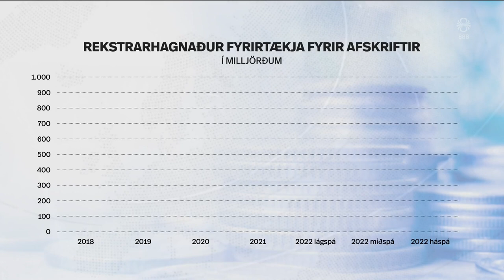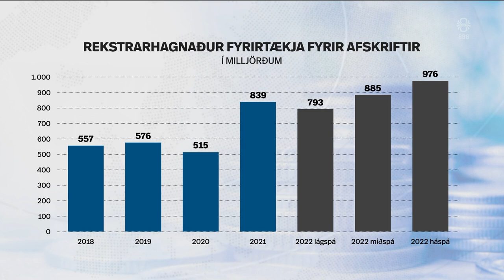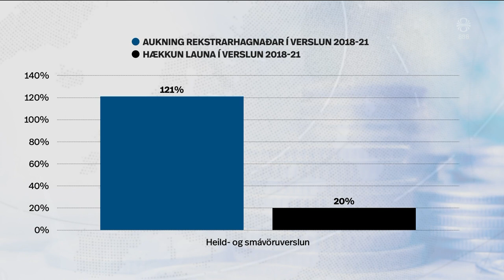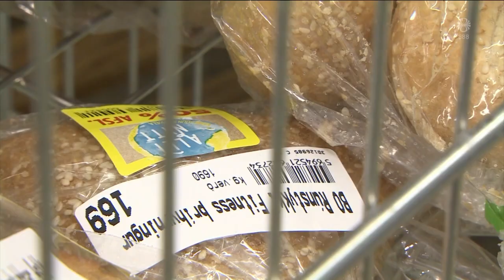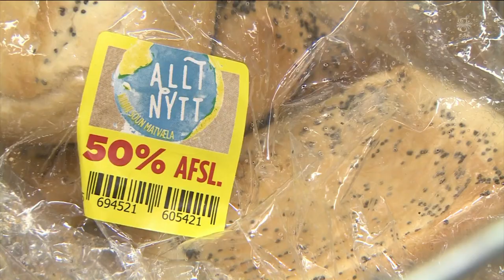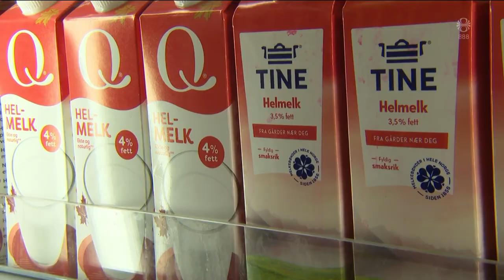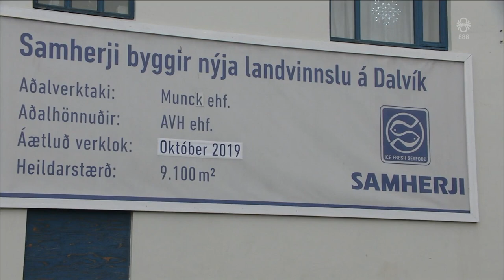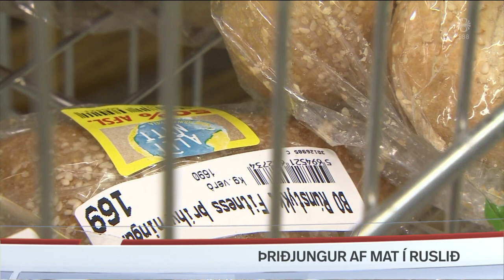Fréttir - 12. jan 2023